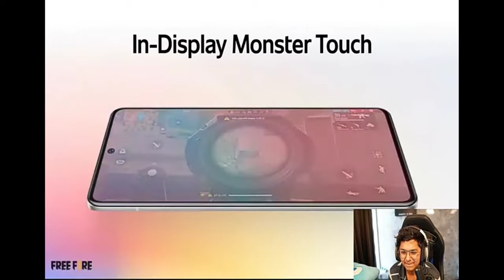IQOO Z3 PUBG GAMING REVIEW FPS AND HITTING TEST || shocking result with 90FPSiqoo iqoo z3 pubg test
🔥NOOB GAMERZZ🔥      🇮🇳

➡️🔸  HI GUYs (THE FUNNY HUNNY) CHANNEL PAR AAJ APKA SWAGAT HAI AND ME AAP SABHI GAMING VALO KE LIYE GAMING KA CHANNEL LEKAR AYA HU...❤️🇮🇳😘

💥 ALL OF YOU WILL FIND HERE ONLY GAMING VIDEOS

⚫ Mic:
👉 Mi dual driver earphones